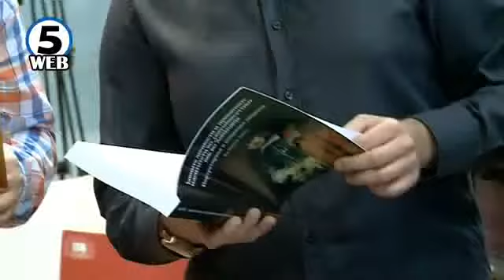Нови наслови од проектот за превод на 1000 книги